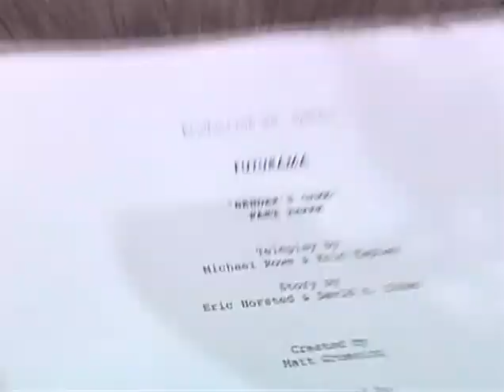futurama voice in studio